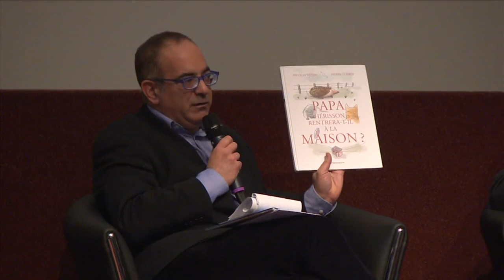French hostage helded captive by ISIS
Tom Gross, journalist, interviews Pierre Torres, the French hostage kidnapped for 10 months by Isis in Syria and released in 2014, at the 2015 Geneva Summit for Human Rights. Pierre discusses the conditions that he and the American and British hostages that he was held with and who were later beheaded, were held under.